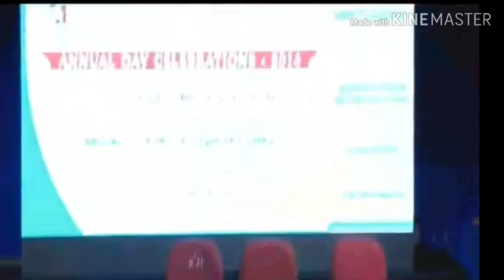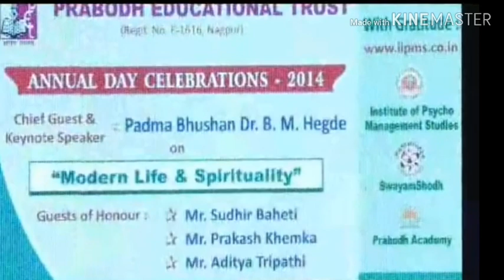Medicine / human by Dr. B M Hegde Cardiologist, honours Padam Vibhushan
What human body did after taking any type of medicine. Scientific study